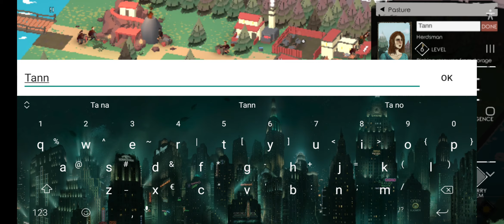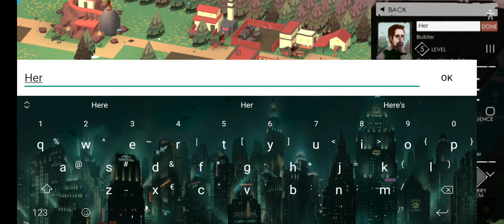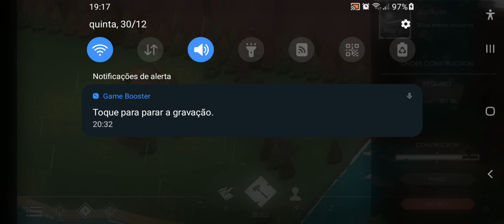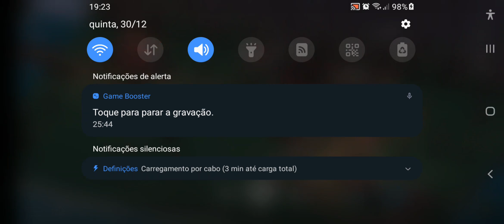Finally getting organized (The Bonfire 2, ep 8)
As always guys, I hope you had a great time and you could chill some :)
Thanks for your support, cya for a next video, stay the amazing way you are 😁